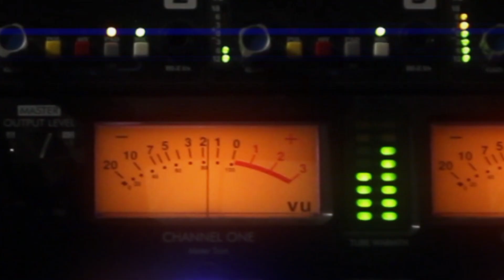Les Sessions Sophronik - The Great Novel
Enregistré et produit au Studio Sophronik en collaboration avec XD Films
Chanson: New-York City In The 60's
Groupe: The Great Novel

Prise de son : Sébastien Tardif, Francis Lalonde
Assistant technicien : Francis G. Veillette
Montage vidéo : Xavier Doyon
Réalisation : Xavier Doyon, Gregory Fitzgerald
Caméras : Léo-Patrick Houde, Maxime Poirier, Xavier Doyon
Chanson génériques par : Francis Belmont
Remerciements : The Great Novel, MusicopratiK, Mocafilms, Festival Diapason